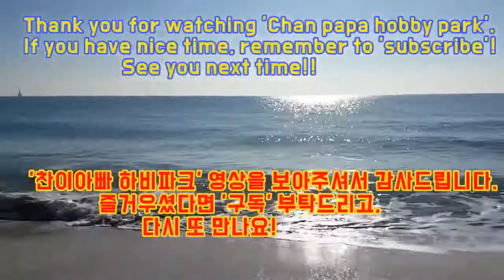최고 레벨의 A부 vs. 최고 유망주 2부(20세) 대결 영상입니다.(김승찬A부 vs 김록원2부)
2019년 2월17일 스포원체육관에서 진행된
제6회 부산 금정구 협회장배 탁구대회에서의 E/A/1/2부 결승전 경기 영상입니다.

오른손쉐이크 김승찬A부와
역시 오른손쉐이크 전형인 김록원2부간의 경기 영상이며,

부산 생활 탁구계 최고레벨의 스타급 선수와
부산 생체 탁구의 20세 최고 유망주간의 결승전 경기입니다.

1,2세트 누락된 부분과(저도 아쉬움)
화면이 다소 흔들린 점
잡음이 많아 현장음 대신 배경음악 처리하였음을 함께 양해해주시기 바랍니다.